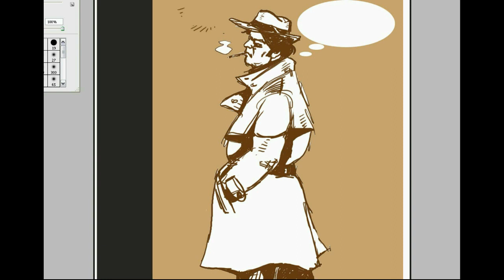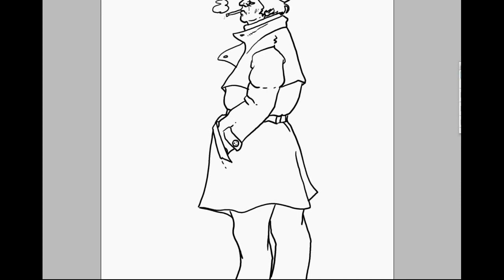FUMETTO CON PHOTOSHOP (schizzo di un personaggio e preparazione al colore)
Fumetto. Disegno di un personaggio a tratti rapidi, abbozzo e definizione dei particolari, uso dei livelli per tracciare i contorni definitivi e preparazione del personaggio alla colorazione.Necessaria la tavola grafica..